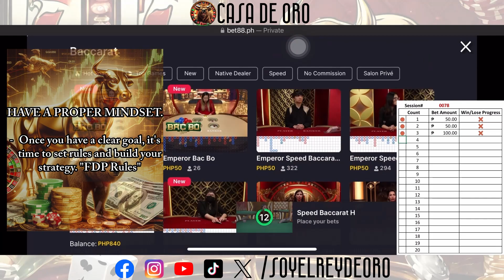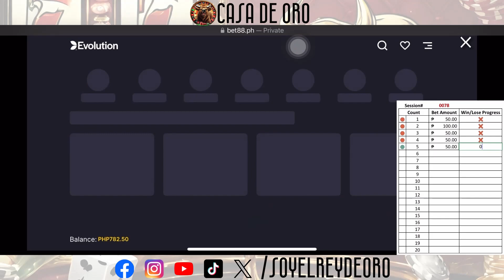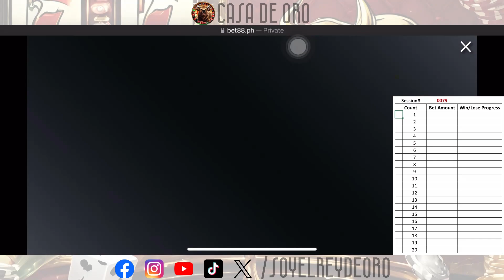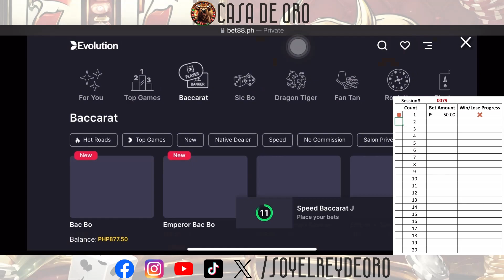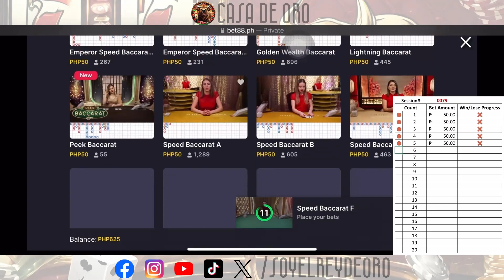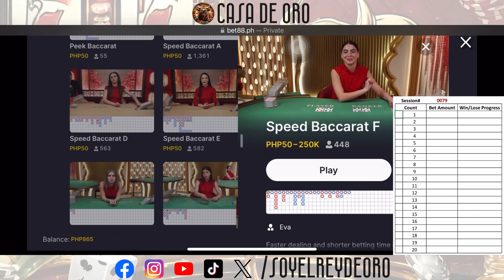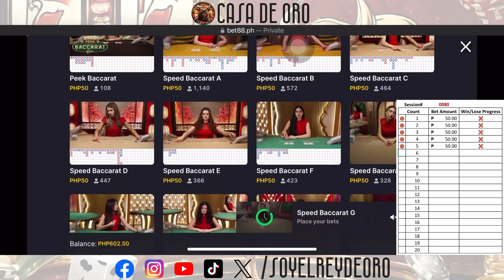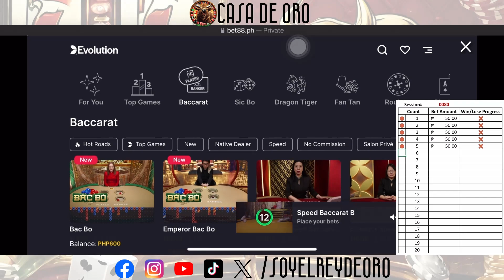Baccarat Session#0076-0080 - TIPS PART#01/02 (Conservative Gameplay) - Vid 80/85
If you are a player do not have much capital(money), these videos can help you on how you can make profit with a minimum of Php1,000 capital investment by conservatively playing baccarat.

•Conservative gameplay
•4 wins out and withdraw rule
•Balance emotion from winning and loosing
•Recover account from loosing bets
•Discipline and patience

Realistic video content para sa lahat. This video was recorded during gameplay.

This is a real money gameplay and not a fun play.

Sumali sa aming raffle basta isa ka sa aming player registered ka na!

Ano pa hinihintay mo?